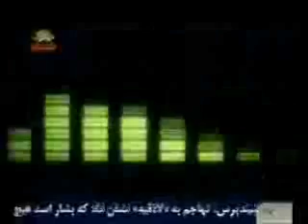پاسخ واقعي نيازبه پرستش چيست-حلقه وجودقسمت پنجم2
پاسخ واقعي نيازبه پرستش چيست-حلقه وجودقسمت پنجم
اي جان به جهان كجات جويم
جاني و توجان كجات جويم
چون نام و نشان مي ندانم
بي نام و نشان كجات جويم
چون كون و  مكان حجاب راهست
در كون و مكان كجات جويم
سيماي آزادي 24مرداد